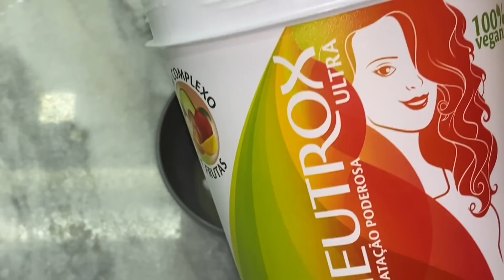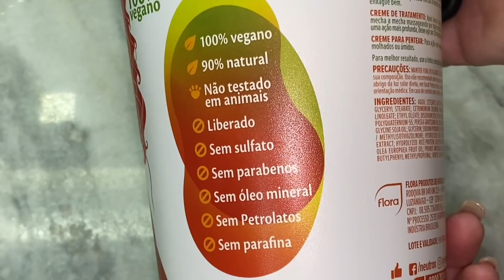PROGRESSIVA CASEIRA, LISO ESPELHADO\ NÃO PRECISA USAR CHAPINHA!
★COMPRINHAS